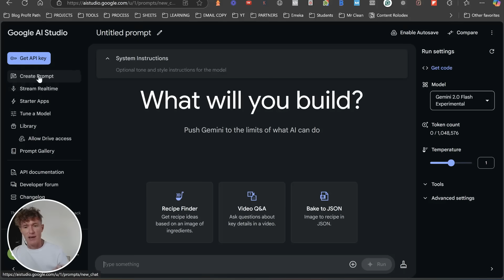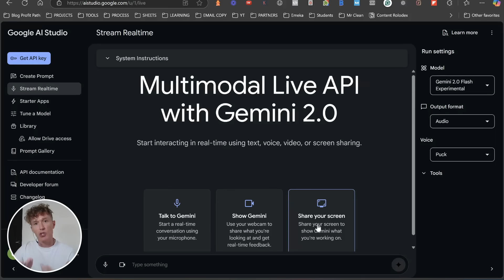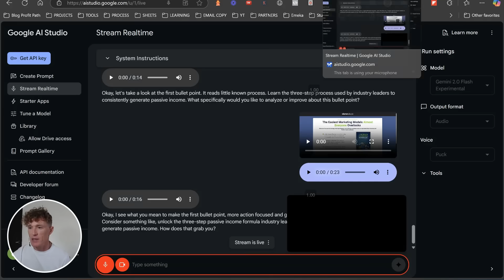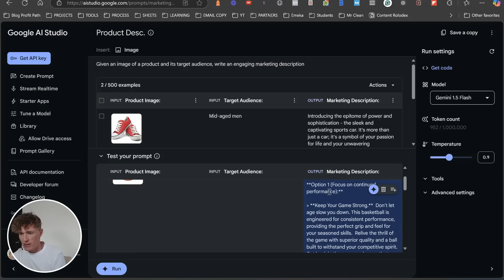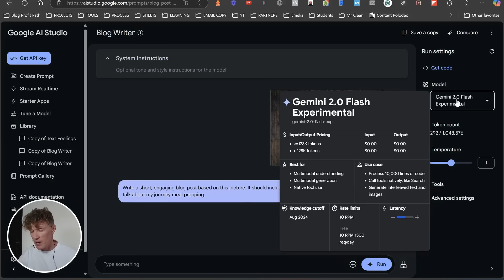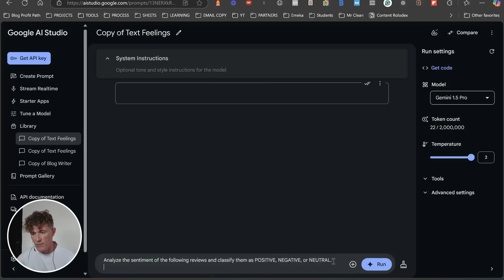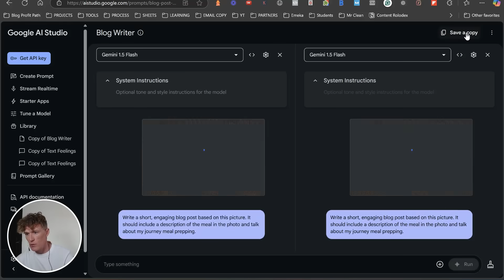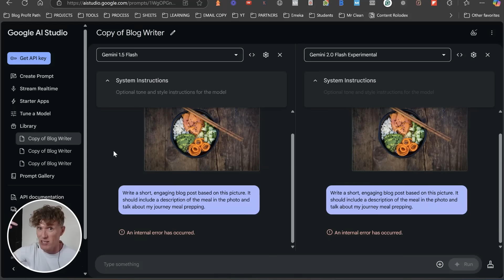How To Use Google AI Studio Which Changed How We Will Market FOREVER!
This isn't really a HACK Guide... This is more about How To Use Google AI Studio For Online Business properly, and you know why I say this?

Because some of the Gemini for Google AI Studio elements are not great and are a complete waste of time. So... if your goal is to be able to fit elements of Google Gemini that work into your online business and actually help with your digital marketing, then this video is for you...

00:00 What can Google AI Studio do?
01:38 Getting into the Studio
02:08 Screen sharing
06:30 Prompt Gallery
07:11 Marketing with AI
09:25 Blogging
11:06 Sentiment
13:46 A/B Testing Models

📖 ABOUT THIS CHANNEL:

My channel's main purpose is to educate you all on online businesses and how you can start one to make money online.

✅️ Join My Private Group !✅️
Digital Business Success Group ➜ COMING SOON TO SKOOL.

*The information contained here on this YouTube Channel and the resources available for download/viewing through this YouTube Channel are for informational and educational purposes only. It helps me to create valuable educational videos like these.

IGNORE THIS :